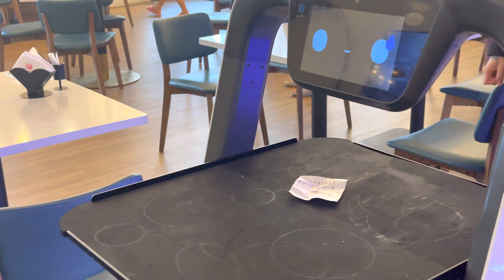依云畅喝？！点单自助？没想到南京洗浴中心这么爽了？！按摩小姐姐也哇塞